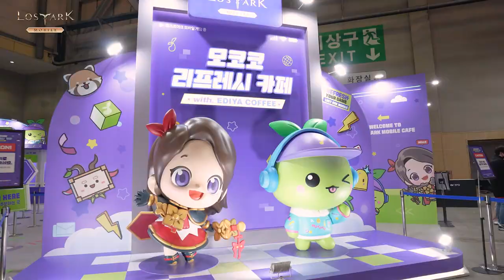지스타 2023 로스트아크 모바일 전시관 4일간의 기록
지스타 기간 동안 보여주신 모험가 여러분의 🔥뜨거운 성원!
일주일이 지난 지금도 그때를 생각하면 가슴이 두근거려요~😍

재미있는 게임으로 보답할 수 있도록 앞으로도 노력하겠습니다!👏👏